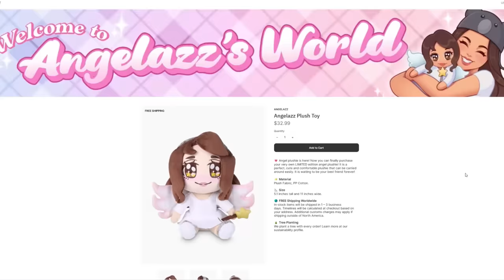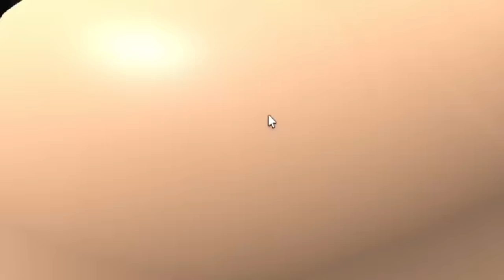We BECAME LILO and STITCH in Roblox Murder Mystery 2!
Today me and my brother Reftzy dress up as iconic characters, Lilo and stich to play some Roblox mm2!

angelazz brookhaven
roblox murder mystery 2
roblox billy
mm2 voice chat